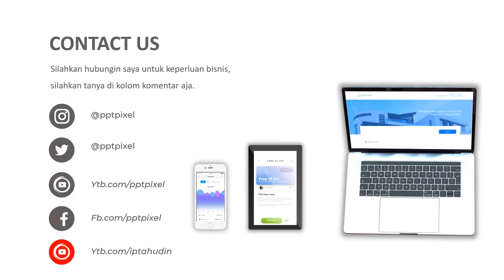VIDEO PROMOSI, GADGET, HANDPHONE, HP, LAPTOP, KOMPUTER, ASSUS, XIOMI, OPPO, LAPTOP,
Jasa Video Promosi, gadget, handphone, hp, laptop, komputer, assus, xiomi, oppo, laptop

           KUMPULAN CONTOH VIDEO KAMI
2. CONTOH VIDEO FASHION SHOW
5. CONTOH VIDEO PERSONAL BRANDING
7. CONTOH VIDEO COMPANY PROFILE
8. CONTOH VIDEO PROMOSI MASAKAN
9. CONTOH VIDEO IKLAN KENDARAAN
10. CONTOH VIDEO UCAPAN, UNDANGAN

By : Iptahudin
m.me/iptah